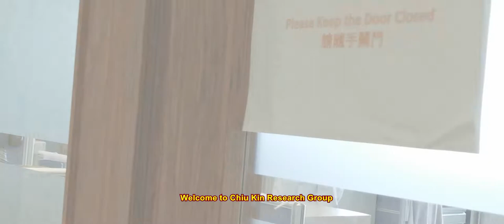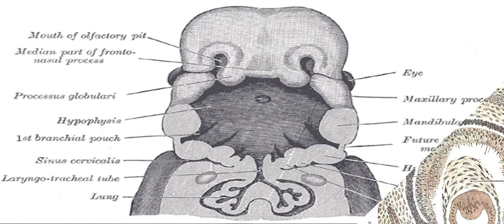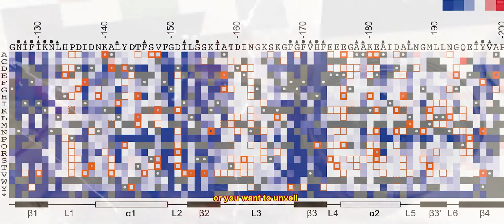Chiu Kin Research Group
Attribution:
retinitis pigmentosa image adapted from Retinitis pigmentosa by Christian Hamel.
This is an Open Access article distributed under the terms of the Creative Commons Attribution License which permits unrestricted use, distribution, and reproduction in any medium, provided the original work is properly cited.
A fundus photo showing intermediate age-related macular degeneration adapted from
Credit: National Eye Institute, National Institutes of Health
Ref#: EDA2
image of eye brain connection adapted from Robert H. Wurtz Using perturbations to identify the brain circuits underlying active vision Phil. Trans. R. Soc. B 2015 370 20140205; DOI: 10.1098/rstb.2014.0205. Published 3 August 2015
Daniel Melamed, David L. Young, Christina R. Miller, Stanley Fields
image of retinopathy adapted from Credit: National Eye Institute, National Institutes of Health